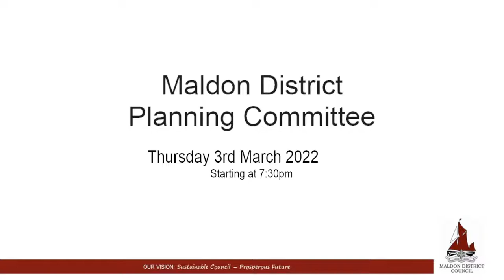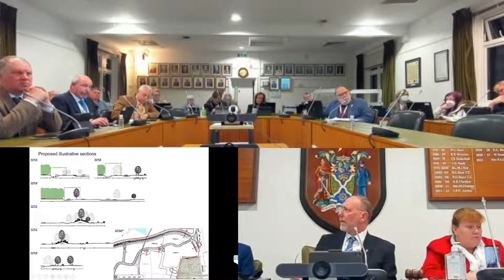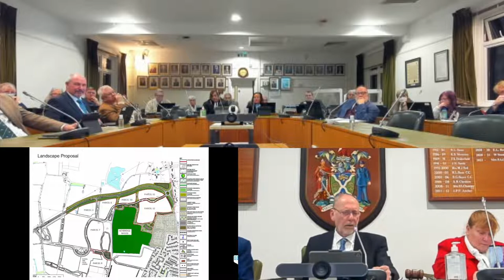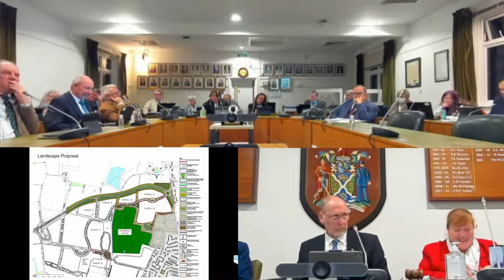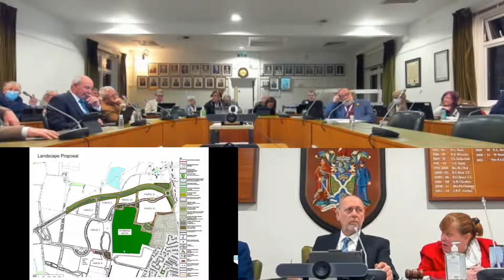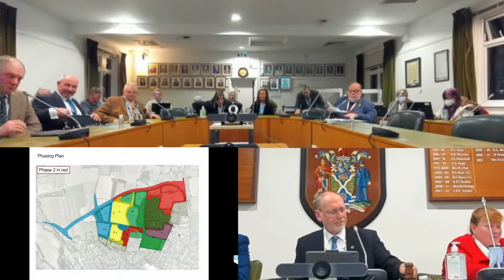03/03/2022 - District Planning Committee Meeting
Agenda Item 1 - Chairman's Notices - 1:36
Agenda Item 2 - Apologies for Absence - 2:23
Agenda Item 3 - Disclosure of Interest- 2:45
Agenda Item 4 - Minutes of the last meeting - 3:55
Agenda Item 5 - 21/00961/RES - Land at Broad Street Green Road and Langford Road and Maypole Road, Great Totham, Essex - 4:24
Agenda Item 6 - Public Participation - 14:27
Agenda Item 7 - Any other business that the Chairman of the committee decides are urgent - 58:12